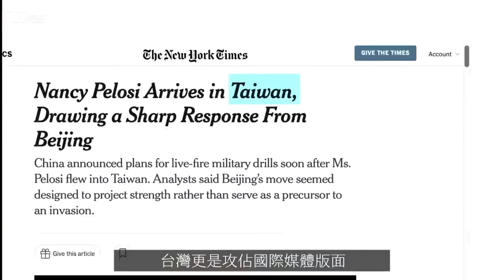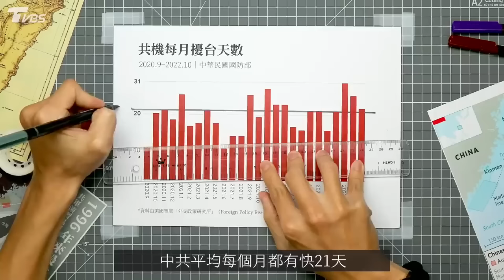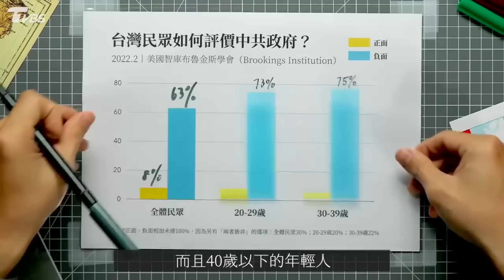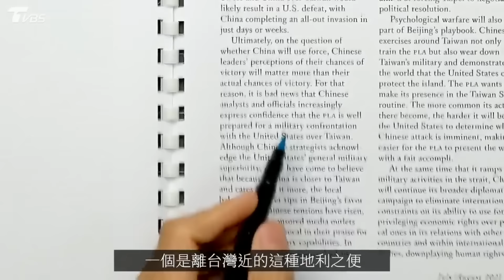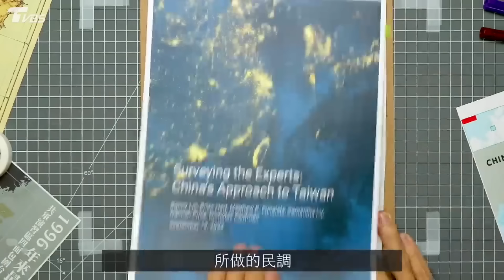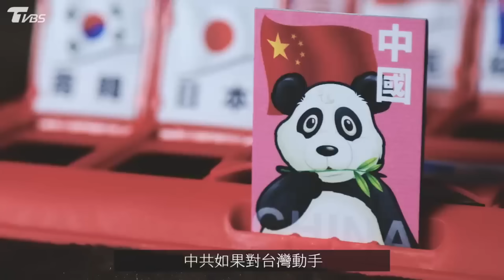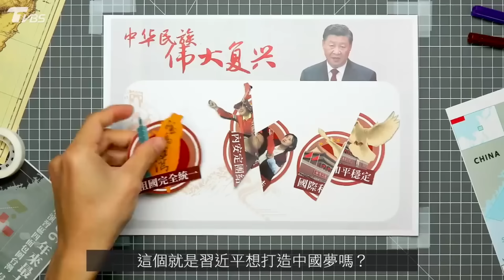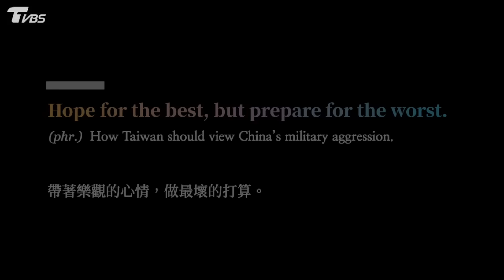2027的台灣是真的要打仗了嗎? 台灣將成為第三次世界大戰的導火線? 攻打台灣有什麼代價？阿共、習近平會因此放棄武統嗎？｜方君竹【TVBS認真問精選】